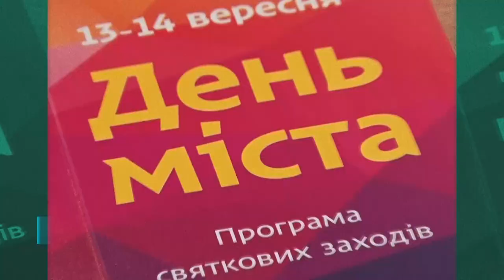Діти Дніпра вітають рідне місто з Днем народження